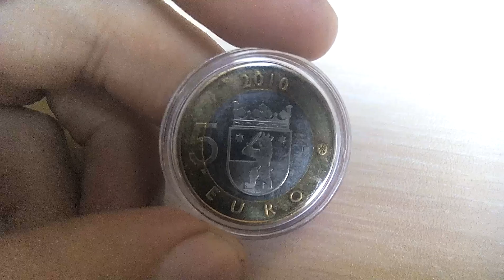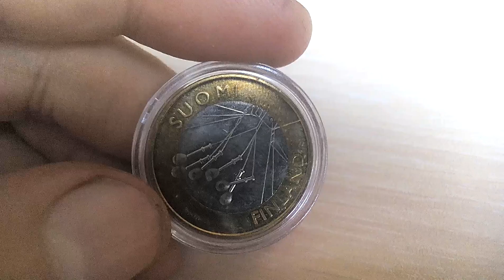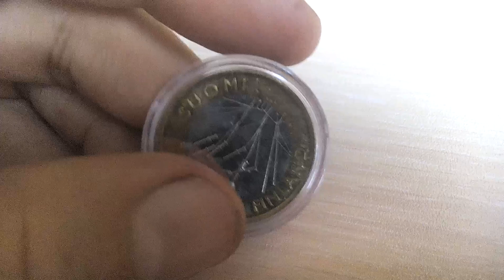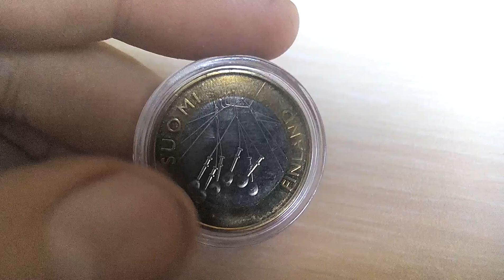Биметаллические монеты Финляндия 5 евро 2010 (476) Исторические регионы - Сатакунта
Финляндия 5 евро 2010  Исторические регионы - Сатакунта
Finland 5 euro, 2010
Historical Provinces of Finland - Satakunta